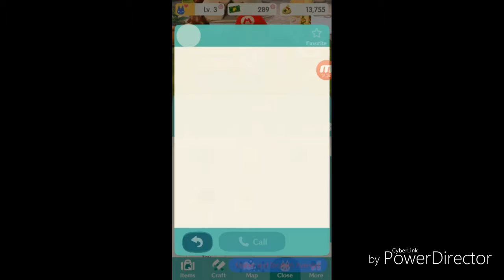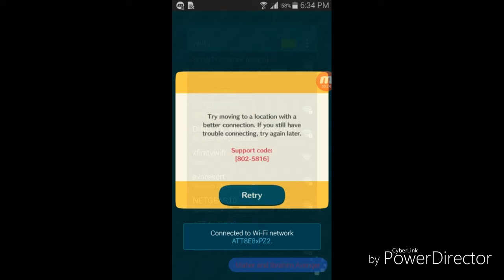Trouble with Goldie and Rosie Animal Crossing Pocket camp part 4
Uh oh today we are in trouble with 2 animals in pocket camp today